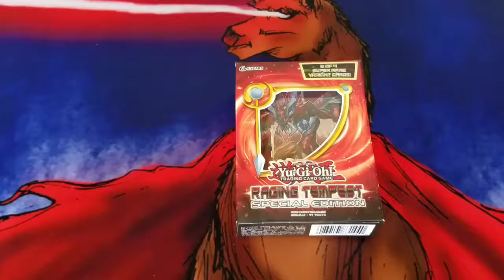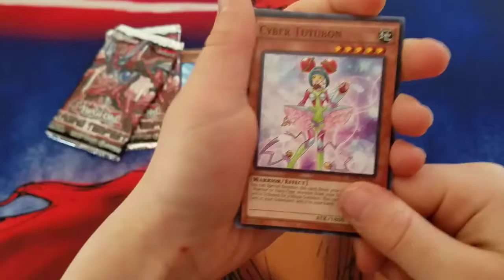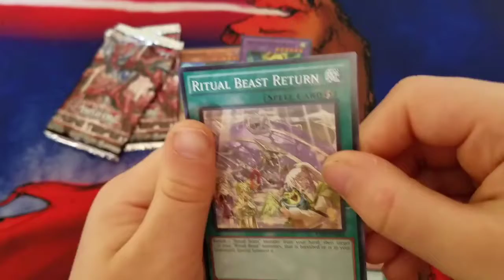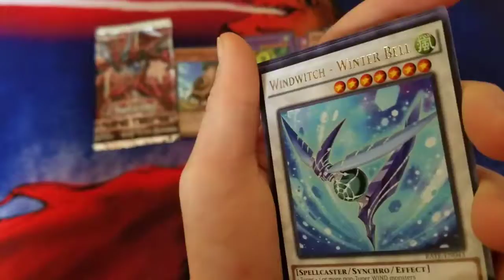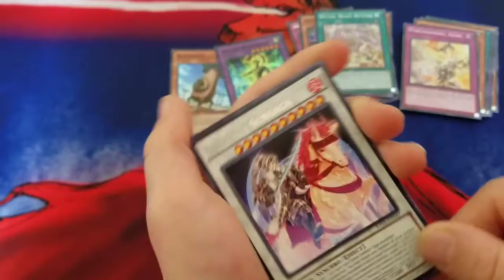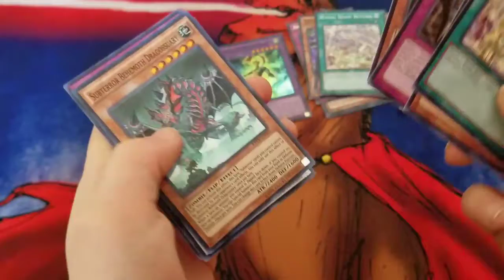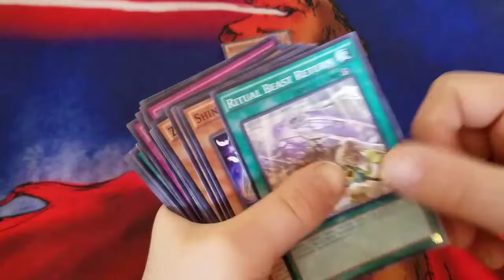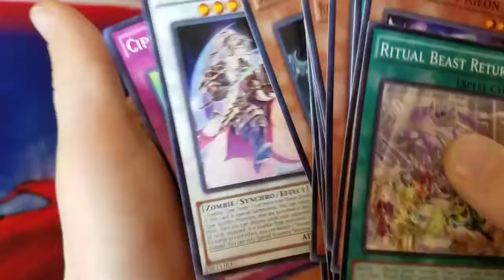Sam opens a Raging Tempest Special Edition!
Sam does his first solo video where he opens a Raging Tempest Special Edition.